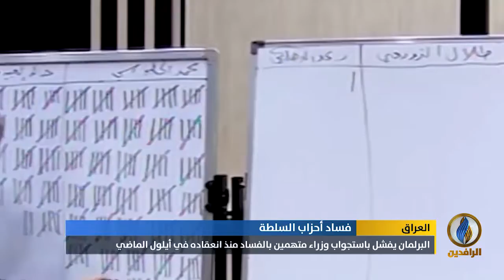تقرير | البرلمان يفشل باستجواب وزراء متهمين بالفساد منذ انعقاده في أيلول الماضي